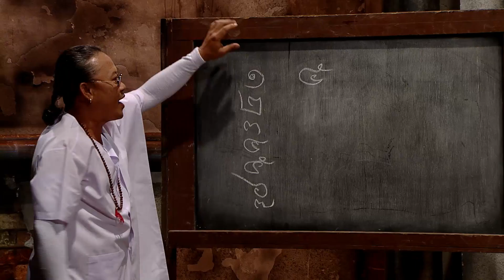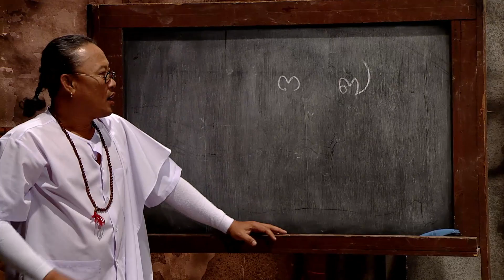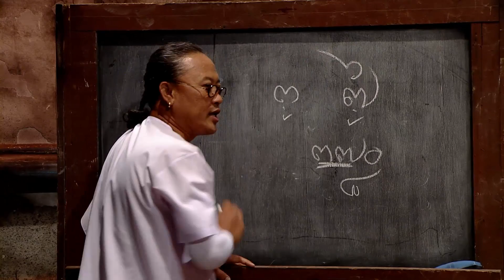กลมกิ๊ก : ลูลู่-ลาล่า | แกงเขียวหวานปลากราย [5 ต.ค. 57] (4/4) Full HD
เสียงหัวเราะดังสนั่นบ้านอีกครั้ง เมื่อ 2 สาวคู่หูดูโอ้ “ลูลู่-ลาล่า” มาเยือนถึงบ้านกลมกิ๊ก เรียกว่ามาป่วนก็คงได้ เพราะยิ่งพูดยิ่งคุย ทำเอาเหล่าสมาชิกของบ้าน โดยเฉพาะ พี่กิ๊ก ตะโกนลั่นบอกอยากพบแพทย์! อาจเป็นเพราะสำเนียงการพูดของทั้งคู่ ที่ฟังยังไง๊...ยังไง ก็ฮาได้ทุกประโยคจริง

เห็นเป็นเพื่อนซี้ ไปไหนมาไหนก็ตัวติดกันตลอดแบบนี้ แท้จริงนั้น ลูลู่-ลาล่า มีนิสัยช่างต่างกัน คนละขั้ว...ไม่ว่าจะเรื่องการกิน ไปจนถึงการนอนเลยละ พอพูดถึงเรื่องกิน รู้มาว่าลูลู่ชอบทำอาหาร พี่กิ๊กเลยไม่พลาดชวนเข้าครัวให้มาปะทะฝีมือกับ แม่ชา สักหน่อย ในเมนู แกงเขียวหวานปลากราย     อย่าถามถึงบรรยากาศภายในครัว!  อื้อหืออออ...เจี๊ยวจ๊าวสุดๆไปเลย ส่วนทางด้านลาล่า โดนพี่แก้วดึงตัวไปห้องใต้ดิน ให้พี่ติ๊กช่วยดูดวงให้ พอรู้ว่าจะพาไปดูดวง รีบกระซิบกับพี่แก้วใหญ่เลยว่า “ขอดูเรื่องความรักเน้นๆเลยนะ!” ขอมาขนาดนี้ พี่ติ๊กก็จัดให้ ดูซะหมดเปลือกไม่เหลือให้ลาล่าถามกลับได้เลย

"กลมกิ๊ก" ออกอากาศทุกวันอาทิตย์ เวลา 14.55 น. ทาง ททบ. 5
รายการวาไรตี้สนุกสนาน ตลกเบาสมอง เรื่องราวความอลหม่านในบ้านกลมกิ๊ก ที่เต็มไปด้วยความปั่นป่วน การยิงมุขแบบแสบๆ ฮาๆ และมีช่วงการทำอาหาร โดย แม่ชา พร้อมแขกรับเชิญมาเป็นลูกมือทุกสัปดาห์

พิธีกร    กิ๊ก เกียรติ กิจเจริญ
    คุณแม่สุชาดา กิจเจริญ
    บ๊อบบี้ กฤษณ์ กิจเจริญ
    กุ้ง กันทิมา กิจเจริญ
    แก้ว กรณ์ กิจเจริญ
    ติ๊ก ชาญณรงค์ ขันทีท้าว
    อาไท ศรีธนญชัย เชิญยิ้ม

154 ลาดพร้าว ซอย 107 แขวงคลองจั่น เขตบางกะปิ กรุงเทพฯ 10240
154 Ladprao Road (Soi 107) Klongjan, Bangkapi, Bangkok 10240 Thailand